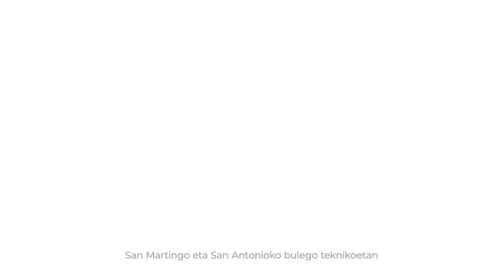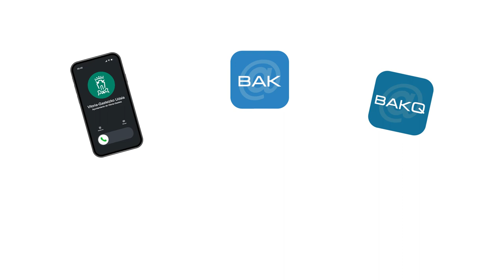Vitoria-Gasteiz Hobetuzeko bozketa fasearen aurkezpena - 2024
Vitoria-Gasteiz Hobetuz ekimenaren laugarren  ediziora aurkeztutako proiektuen bideragarritasuna aztertzeko fasearen ondoren, 2024ko martxoaren 4tik 24ra bitartean egingo den bozketa-fasean 84 proposamen izango dira. Bideo honetan nola, non eta noiz bokatu daitekeen azaltzen dizugu.